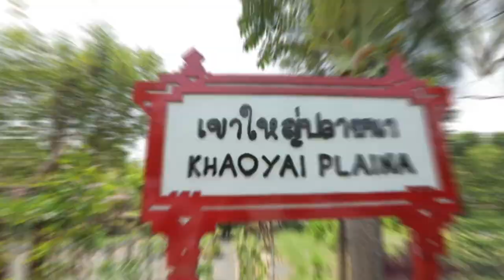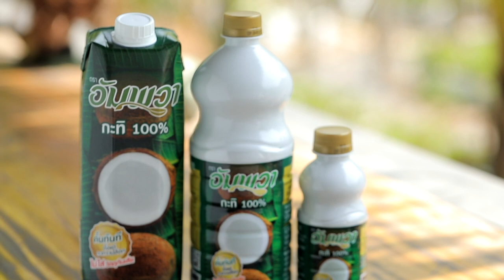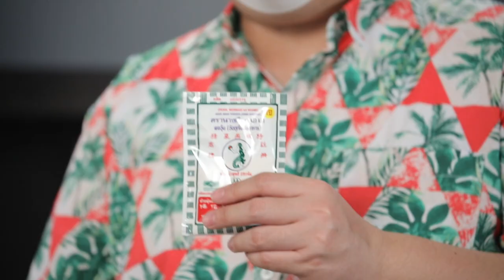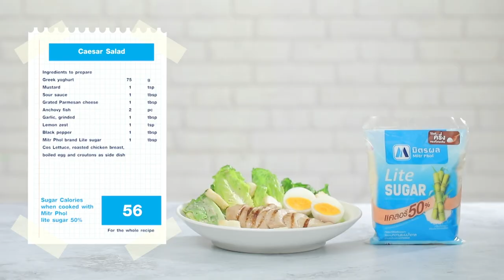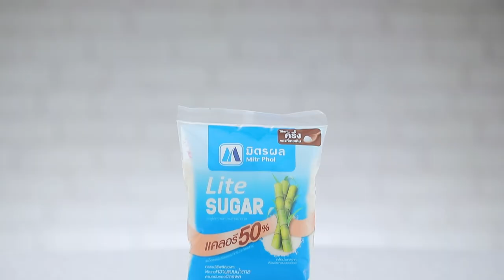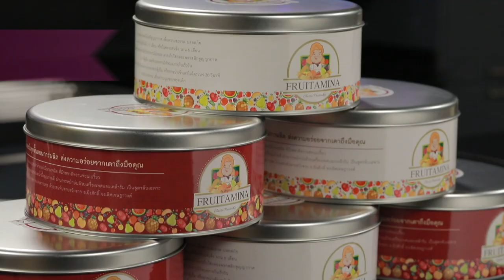รายการ Cooking Guru มะม่วงลอยแก้วเยลลีราสป์เบอร์รี | EP.250 l (FULL)